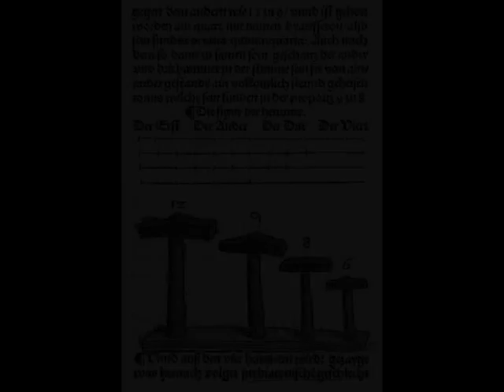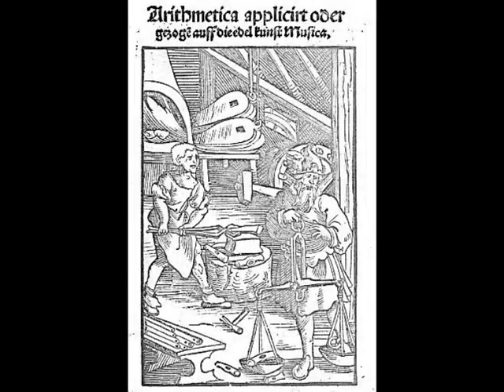L'evoluzione dei sistemi di temperamento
Parte prima - premessa generale
Intervalli di terza maggiore e quinta, sistemi regolari, caratterizzazione armonica delle tonalità, requisiti per l'accordatura ad orecchio delle canne d'organo